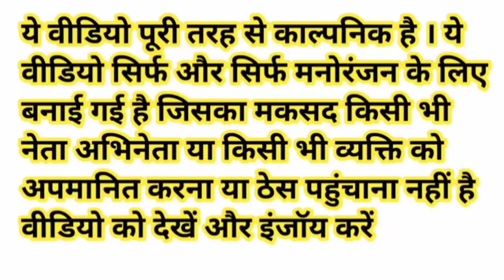मोदी जी का घोड़ा गाड़ी आगे से उठ गया 🐎 | योगी जी राहुल आए मदद करने Comedy#funnyvideo#modi#manish7728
मोदी जी का घोड़ा गाड़ी आगे से उठ गया 🐎 | योगी जी राहुल आए मदद करने Comedy

khesari lal yadav_new_song
funny_yaari2.0 Comedy video kaise banaye
Ashish music
Kalu comedy
Pooja dotasra
Puja dotasra
Sunil comedian
Sunil comedy
Rajasthani comedy
Miss you Rani
Marwadi comedy

Narendra Modi Rahul Gandhi Akhilesh Yadav Yogi Adityanath funny comedy video

Ghodagadi comedy video

Overload comedy video

Challan comedy video